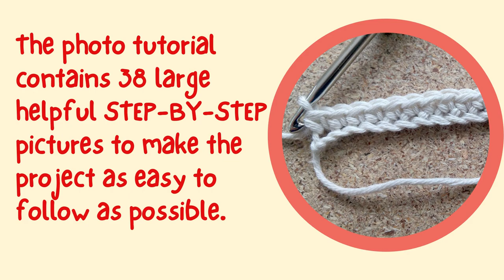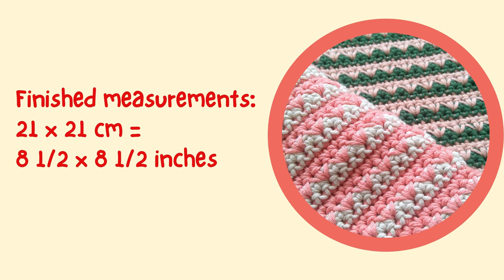Crochet dishcloth pattern in my Etsy shop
Crochet dishcloth pattern for beginners in my Etsy shop

TIME STAMPS:
00:00 Intro
00:54 Materials needed
01:00 Link to my latest video

Learn to crochet with KraftyHomeStudio. Here you can find easy crochet patterns for beginners and crochet patterns with diagrams for advanced. Enjoy to these quick and easy crochet projects. Here you can find crochet tutorials for all crochet lovers, different yarns from different manufacturers, ready to ship handmade items.

What you will find in my channel?
1. Many yarn review videos on new yarns - Glitter yarns, viscose yarns, baby yarns, wool blended yarns, bamboo yarns etc.
2. Shawls crochet tutorials, scarf crochet tutorials, crochet wrap tutorials
3. Crochet beanie tutorials, knitting beanies patterns, crochet hat tutorials
4. Easy crochet basket tutorials
5. Easy crochet blanket tutorials, Easy crochet afghan tutorials
6. Easy crochet gloves tutorials, Easy crochet mittens tutorials
7. Easy knitting gloves tutorials, Easy knitting mittens tutorials
8. Crochet headband tutorials, knitting headband patterns
9. Crochet baby clothes tutorial patterns
10. Easy crochet collars tutorials
11. Easy crochet home decorations tutorials
12. Easy crochet flowers tutorials
13. Christmas decorations – crochet snowflakes, crochet ornaments, tree decorations, white snowflakes, glitter snowflakes
14. Ready to ship crocheted and knitted accessories.